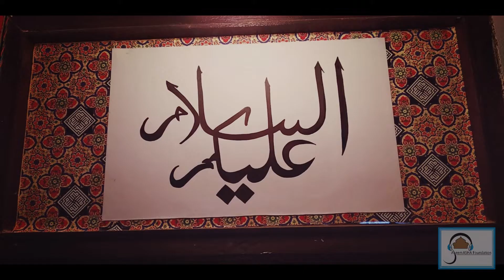CREATIVITY, HOPE AND LIGHT IN THE MONTH OF RAMZAN-ASEEM ASHA FOUNDATION BY FLYING BIRD HASAN RAZA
In the auspicious month of Ramazan Aseem ASHA foundation organized family Iftar ceremony for the Okhla community on Wednesday 29th  May, 2019 at it’s Okhla Community Development Center which is situated in Okhla Vihar. Around 50 beneficiaries participated in the ceremony to bring the joy of Ramazan and Eid under one realm. Foundation believes in celebrating cultural festivals based on seasons, rituals, traditions, philosophy, and democracy in community throughout the year. This helps the beneficiaries to develop cultural solidarity, understand rich cultural diversity and promote creative thinking. The event was a great success with immense contribution of its enthusiastic volunteers and active members which are generally addressed as Flying Birds. Following are the list of activities that were organized to mark the celebration.
Calligraphy Workshop by Pictorial Calligrapher Ms.Qamar Dagar.

Before the commencement of Iftar beneficiaries were privileged to have Ms. Qamar Dagar as the chief guest of the evening. Participants were eager to be a part of the workshop conducted by her on Pictorial Calligraphy. She shared her works and explained the concept behind the art form. Afterwards Ms. Dagar demonstrated and described many methods and tools to be used while doing calligraphy in general and Pictorial Calligraphy in particular. Participants got acquainted with the technical and practical knowledge of calligraphy such as familiarity with calligraphic terms, proper use of calligraphy tools and equipment, learnt about the basic strokes that is fundamental in improving calligraphy, techniques in improving letterforms and properly connecting letters to form words and overcoming roadblocks that usually comes when starting out the work. The workshop was followed by a short discussion around the queries of the participants. This was extremely helpful workshop for the participants as they were all appreciative of the effort put into the construction of workshop and the amount of information was imparted to them.